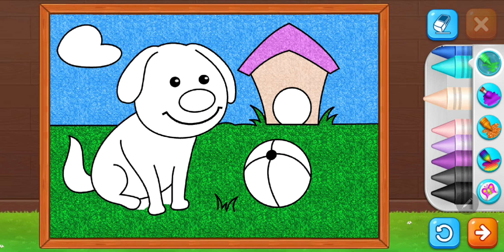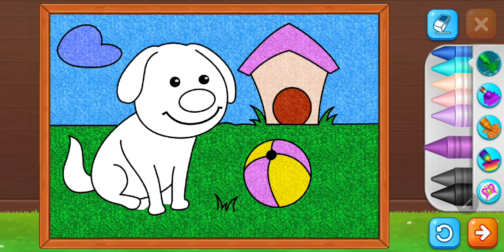This is lerning video mobail game for kidsDies ist ein Video-Mobail-Spiel für Kinder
This is lerning Video-Mobai#mobailgame#,learning# babypanda#
This is lerning video  mobail game for kids
Dies ist ein Video-Mobail-Spiel für Kinder